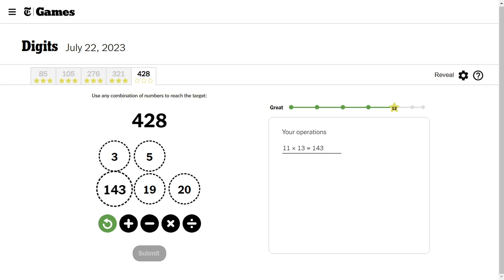AI solve NY Times Digits #104 : 7/22/2023 (ASMR)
Watch AI solve NY Times Digits!